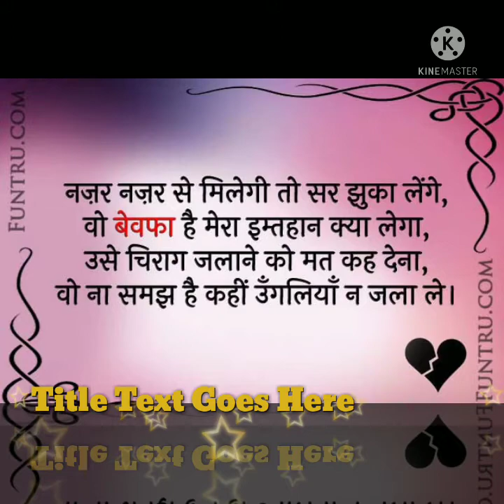जाफर और आमिना की फरमाइश पर एक सुपरहिट सुरजापुरी गाना मेरा कांटेक्ट नंबर है 7569224056